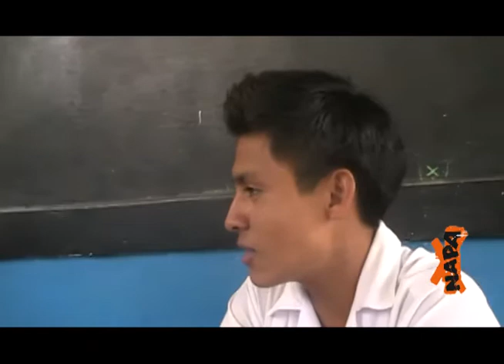¿Qué uso le dan los adolescentes a los medios de comunicación?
En la actualidad, todos los adolescentes siempre están al tanto del internet, de los programas de la televisión, la radio, etc. Pero sin darnos cuenta recibimos información que en vez de educarnos nos enseñan cosas violentas o nos desinforman.

Por eso, nuestros corresponsales de Piura fueron a un cole para preguntar a los no adultos: ¿Cómo dan uso a los medios de comunicación?